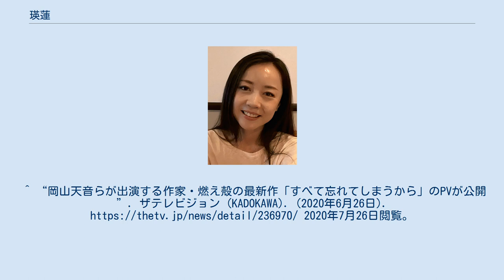瑛蓮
瑛蓮（えれん、1983年〈昭和58年〉4月22日 - ）は、日本の女優。
京都府出身。
元テンカラット所属、2021年5月から株式会社スピーディ所属。
 ^ “瑛蓮”. テンカラット. 2017年1月29日閲覧。
^ “スマッシュルームズ&SR「亡骸バスツアー」棺桶を囲んで故人を偲ぶ旅”. ステージナタリー (ナターシャ). (2017年9月25日). 2020年3月25日閲覧。
^ “村杉蝉之介が犬役を熱演、月刊「根本宗子」の「愛犬ポリーの死、そして家族の話」開幕”. ステージナタリー (ナターシャ). (2018年12月20日). 2020年3月25日閲覧。
^ “清竜人ら出演「今、出来る、精一杯。」開幕に根本宗子「精一杯、努めます」”. ステージナタリー (ナターシャ). (2019年12月13日). 2020年3月25日閲覧。
^ “岡山天音らが出演する作家・燃え殻の最新作「すべて忘れてしまうから」のPVが公開”. ザテレビジョン (KADOKAWA). (2020年6月26日). 2020年7月26日閲覧。